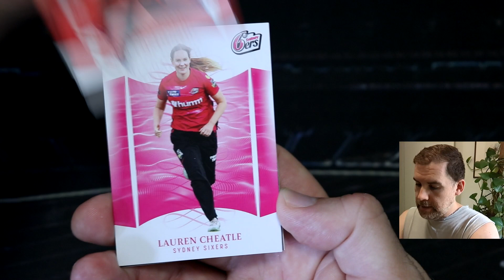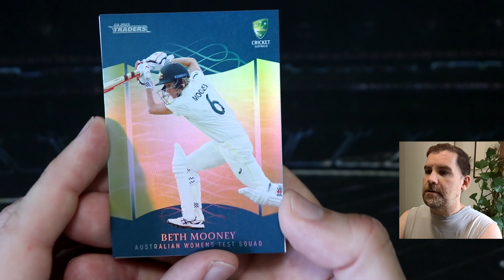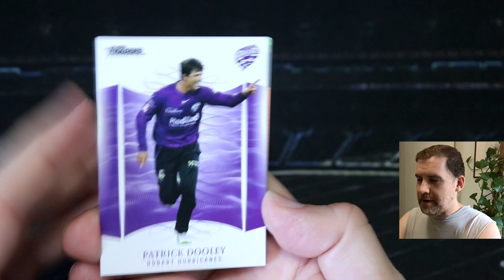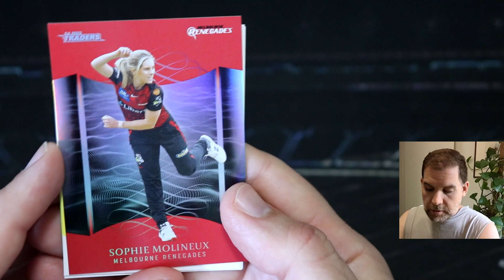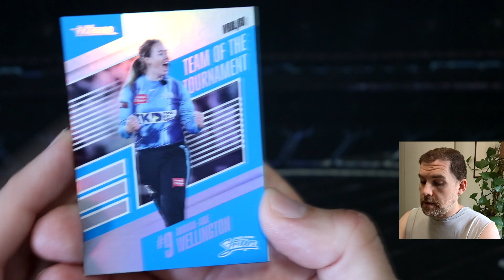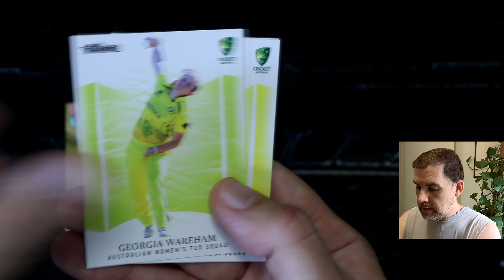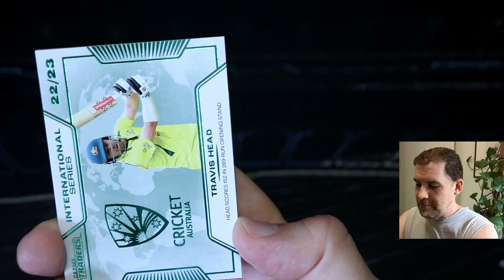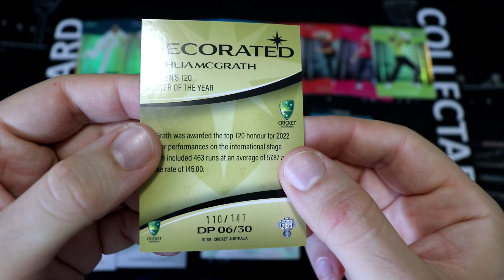Cracking Open More 2023/24 TLA Cricket Cards!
Hey everyone, welcome back to this week's cricket card opening - the 1st West Indies test finished very quickly so at least you have Scoery to watch this arvo!